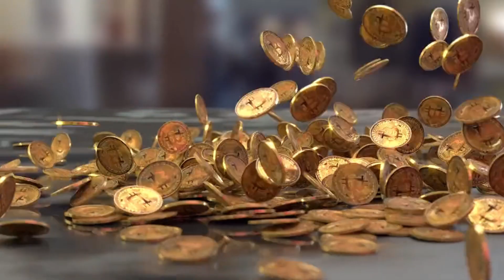La magia de manifestar dinero15 técnicas avanzadas para riqueza, éxito y abundancia sin trabajo duro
Estoy tratando de difundir todo tipo de literatura seria genial si te unes a nuestro grupo en facebook.

si quieres que siga subiendo audiolibros comenta cómo te pareció y dime qué otro audiolibro te gustaría que suba...
también subiré los audios en facebook ya que lo más posible es que eliminen algunos, además estaré sorteando algunos libros en físico.